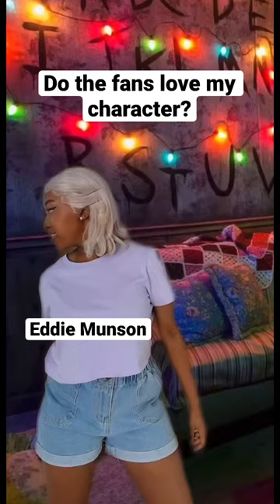till this day I’m still mad about what they did to Eddie 🤧